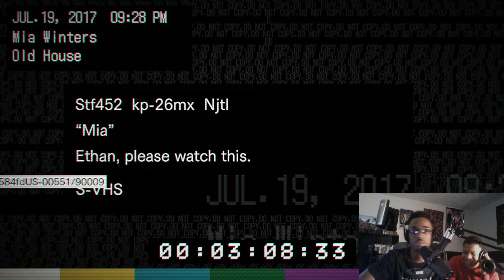Resident Evil 7: Biohazard (#3) - These Bugs Are Annoying!!